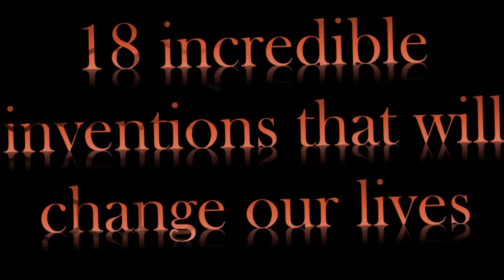New inventions which changed our lives ►top 20 inventions 2016◄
All kinds of new gadgets and devices are becoming ever more firmly embedded in our daily lives, making things more convenient and easier wherever we find ourselves — be it the kitchen, the office, our bedroom, or behind the wheel.

Very comfortable park benches- Thanks so much!

The ’I could eat a horse’ spaghetti server- So you never make too much or too little ever again.

Air con for your bed- We all know the trick of sticking one foot out from under the duvet to keep cool. Now you don’t need to do that ever again!

Slippers designed for playing with your kids- Simply ingenious!

Clips for the grill- Perfect for grilling vegetables, bacon, and much more!

The super suitcase- This suitcase easily becomes a set of drawers with a hanger rail attached.

A pocket lamp that looks like a credit card- This one even fits in your wallet. Guaranteed to help when you can’t find something in your bag.

Three in one: a coffee machine, toaster, and frying pan- The perfect machine for making breakfast.

Magnetic switches- Great for making sure you have everything you need before leaving your apartment.

The mug that stirs itself- It can stir anything you put in it. A fantastic idea!

A laser-projected keyboard- This incredible invention is ideal for when you have to write long messages and your tiny smartphone keyboard is just too uncomfortable to do so.

A solar-powered tent- You can charge your phone and other devices in it, and it provides lighting at night. You can even heat the floor!

An innovative bag for washing- You can’t take your washing machine with you wherever you go, but this incredible wash bag is the next best thing.

Observe the weather inside your home- This almost unbelievable invention recreates the weather system outside your window. Fascinating!

Convenient cup holders- Simple but brilliant, these will be useful both at home and at work.

A pen that can determine different colors- Why has no one ever thought of this before?

A hidden TV- The perfect camouflage.

The smart pencil- If only we’d had these at school.

new inventions of technology in 2015,
new inventions of technology in 2016,
new inventions of the future,
new inventions of technology,
new inventions that will change the world,

world new inventions,
new war inventions,
new inventions you can buy,
new inventions you must see,
new zealand inventions,
10 new inventions,
10 new inventions 2015,
top 10 new inventions,
100 new inventions,
top 10 new inventions 2014,
new inventions 2014,
new inventions 2014 technology,
new inventions 2014 technology in mechanical,
new inventions 2015 technology,
new inventions 2020,
3 new inventions of camping gear,
3 new inventions of camping,
5 new inventions,
top 5 new inventions,
5 new inventions you didn't know existed,
5 new inventions you need to see,
5 new inventions you must have,
5 new inventions you didn't know existed #1,
5 new inventions you must see,
5 new inventions 2016,
7 new inventions,
7 new inventions you never knew existed,
7 new inventions 2016,
7 new inventions from future available now,
7 new inventions you didn't know existed